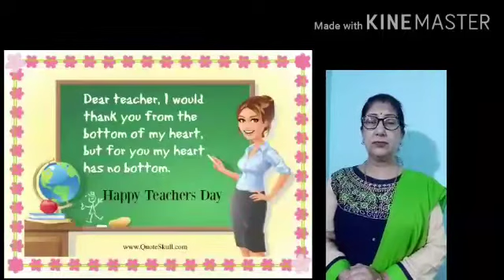Teachers' Day celebration